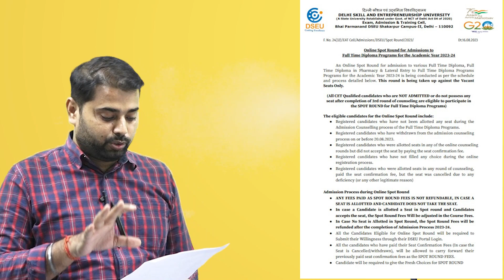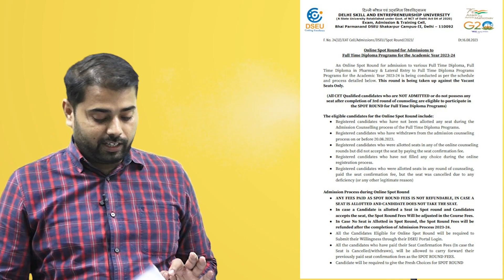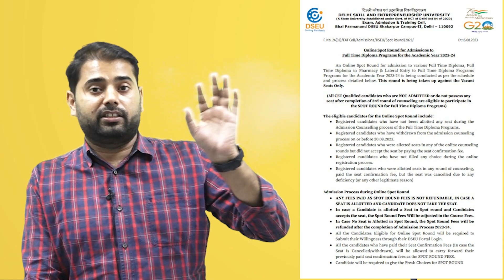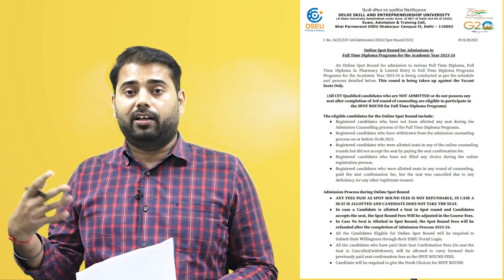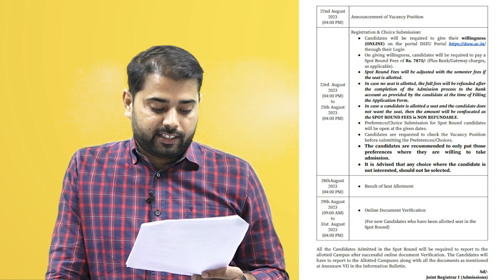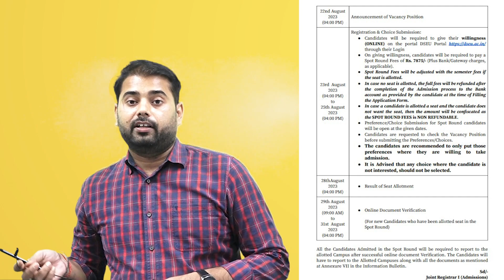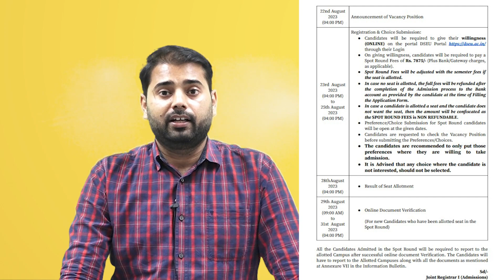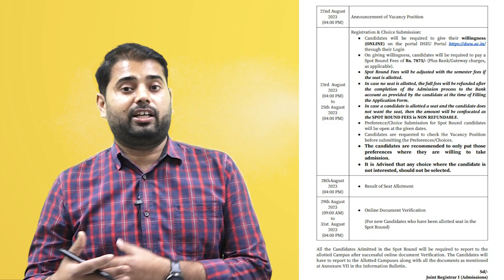DSEU Delhi Polytechnic Spot Round Form Fill कैसे करें? | Date Announced | Eligibility & Process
DSEU Delhi Polytechnic Spot Round Form Fill कैसे करें ? | Date Announced | Eligibility & Process#leet_2024
DELHI_POLYTECHNIC_SEMESTER | DIPLOMA_ENGINEERING | SEMESTER में किस-किस को क्या पढ़ना है
SEMESTER के साथ GOVT. JOB का PREPARATION कैसे करे?

▶️ Download Modulation Institute's Learning App.

Modulation Institute is one of the Best Online Coaching For Technical Education in India.  Modulation Institute is One of The Best Institute For Delhi Polytechnic (Diploma) Semester Paper  Caching For All Branches.

✔ Modulation Institute is one of the Best Online Coaching For Technical Education in India.
✔ Modulation Institute is One of The Best Institute For Polytechnic (Diploma) Semester Paper  Caching For All Branches.
✔ Modulation Have an Expert Team to Provide Quality Education. Our Expert Faculties are well Experienced to Teach From the Basics to the Advanced Level.

Our Features :
✔ Recorded Video Lectures
✔  PDF Notes Chapterwise
✔  Previous Year Question
✔  DPP
✔  One Shot Video
✔  Live Updates
✔  Doubt Clear Session
✔  Objective Live Question Practice session

Modulation Team Working On The Following Segments For Delhi Polytechnic Semester Coaching :

✔ Cet Delhi Polytechnic - 2024 Exam Preparation
✔ Delhi Polytechnic Semester Papar Coaching
✔ Delhi Polytechnic Semester Papar Coaching For Mechanical
✔ Delhi Polytechnic Semester Papar Coaching For Electrical
✔ Delhi Polytechnic Semester Papar Coaching For Civil
✔ Delhi Polytechnic Semester Papar Coaching For Electronics
✔ Delhi Polytechnic Semester Papar Coaching For Computer Science
✔ Delhi Polytechnic Semester Papar Coaching For Architecture
✔ Delhi Polytechnic Semester Papar Coaching For Automible
✔ Delhi Polytechnic Semester Papar Coaching For Interior Design
✔ Delhi Polytechnic Semester Papar Coaching For Chemical
✔ Delhi Polytechnic Semester Papar Coaching For Fashion Design & Technology
✔ Delhi Polytechnic Semester Papar Coaching For Printing Technology
✔ Delhi Polytechnic Semester Papar Coaching For Tool & Die Making

Modulation Team Working On The Following Segments For State Polytechnic (Diploma) Semester Paper Coaching :

✔ Bihar Polytechnic Semester Papar Coaching
✔ Jharkhand Polytechnic Semester Papar Coaching
✔  Odisha Polytechnic Semester Papar Coaching
✔  West Bengal Polytechnic Semester Papar Coaching
✔  UP Polytechnic Semester Papar Coaching
✔  Haryana Polytechnic Semester Papar Coaching
✔ Rajasthan Polytechnic Semester Papar Coaching
✔ MP Polytechnic Semester Papar Coaching
✔ Maharashtra Polytechnic Semester Papar Coaching
✔ J&K Polytechnic Semester Papar Coaching

Delhi Polytechnic ( Diploma ) Semester Paper 1 and 2 :

✔ Applied Physics
✔ Basic Science
✔ Applied Chemistry
✔ Applied Mathematics-1
✔ Applied Mathematics-2
✔ Engineering Mechanics
✔ Workshop Technology
✔ Elements of Mechanical Engineering
✔ IT SKILLS
✔ BASIC COMPUTER

Other Segments Of Modulation Institute :

✔ State Polytechnic Exam Preparation
✔ SSC-JE Online Coaching.
✔ AMIE Online Coaching.
✔ State-JE Online Coaching.
✔ State PSC-AE Online Coaching:(BPSC-AE, UPPSC-AE, RPSC-AE,  JPSC-AE, MPPSC-AE, etc.)
✔ METRO Online Coaching( DMRC, LMRC, NMRC, JMRC, etc.)
✔ PSU'S Online Coaching ( BHEL, NTPC, BEL, RRB-JE/AE, GATE, IES, etc)